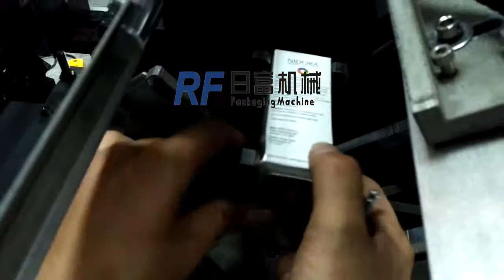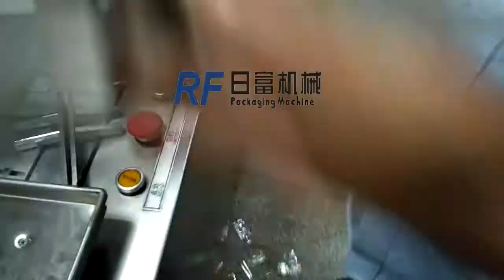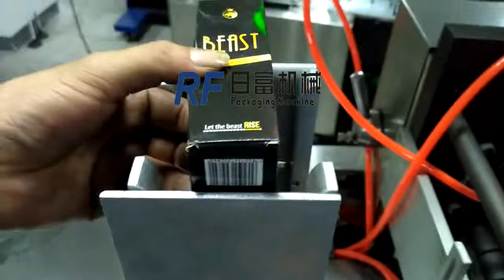rifu machine——3d wrap machine change mold video for Bulgaria Dear friend